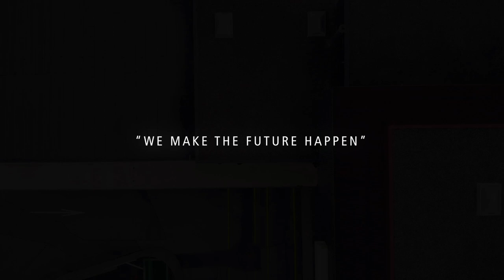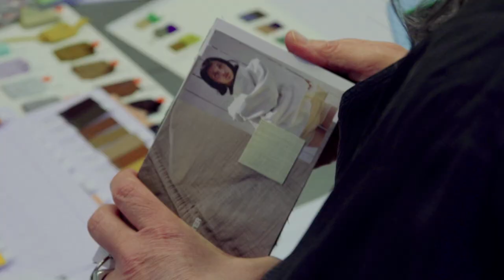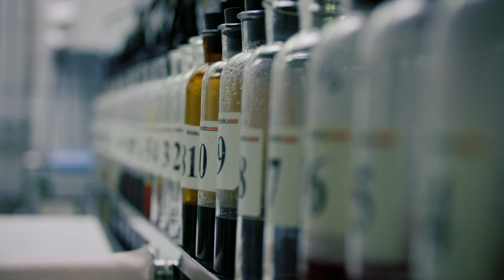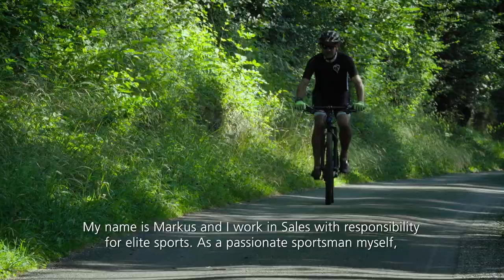SCHOELLER CREATING THE FUTURE ENGLISH